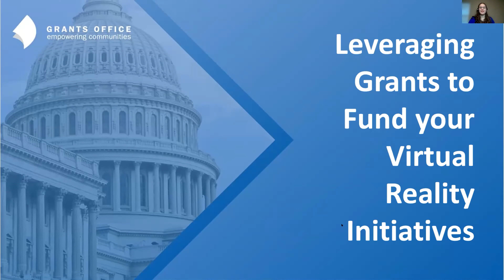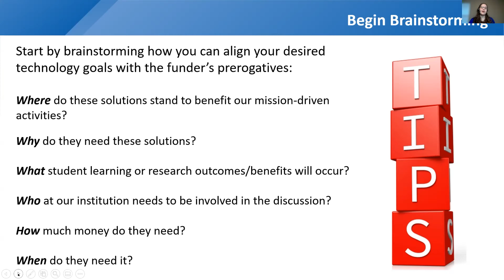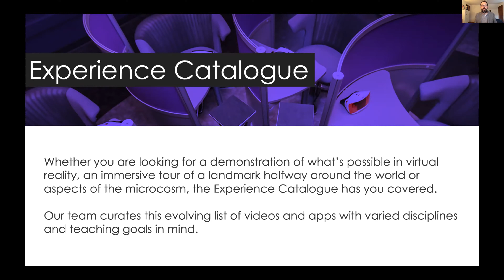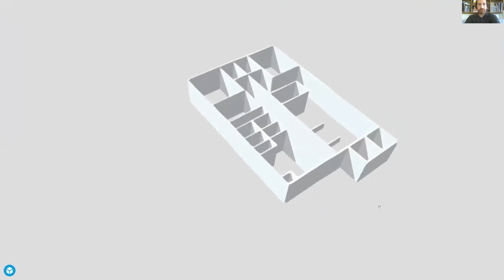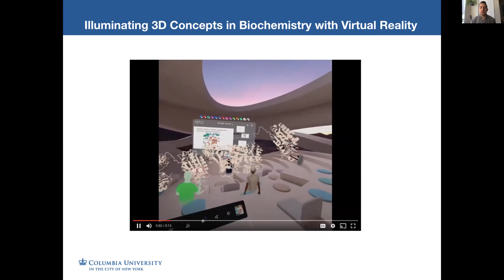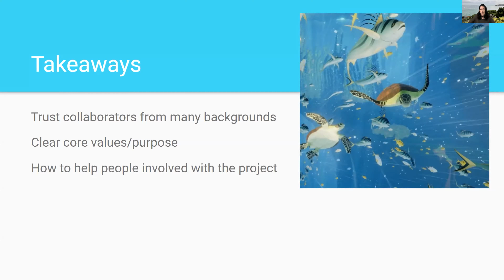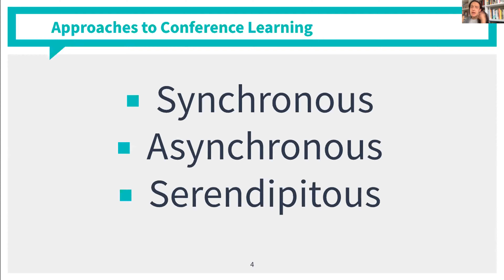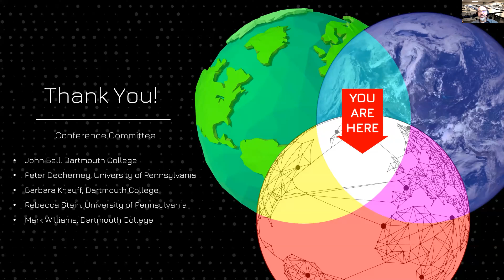Beyond Zoom: Promise and Reality of XR Day 2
Beyond Zoom 2 follows up the August 2020 conference Beyond Zoom: XR for Teaching and Research in the COVID-19 Era, which highlighted the role of XR in remote teaching, learning and research contexts. In this follow-up conference speakers will present their work in the context of the future promise and current reality of XR, particularly in response to changing world events like COVID, social polarization, and erosion of trust in scientific research and communication. Like many new technologies, XR is often spoken about as either a panacea for or contributor to any number of challenges in higher education. We will hear about creators expectations when they began a project, their experiences using building and using XR thus far, and where they think we can go next based on what they’ve learned.